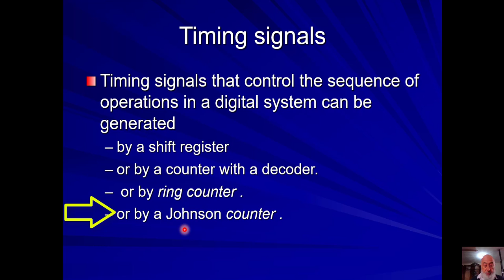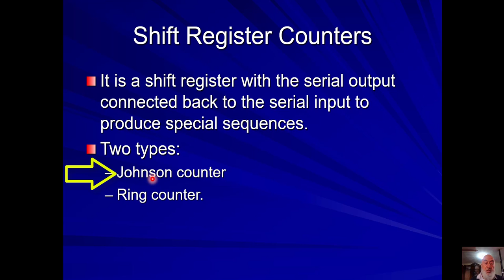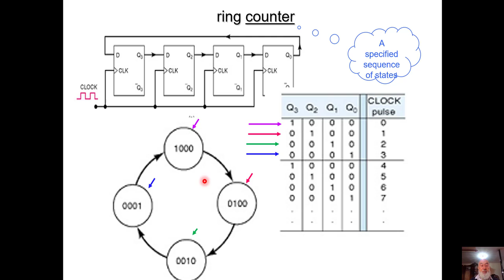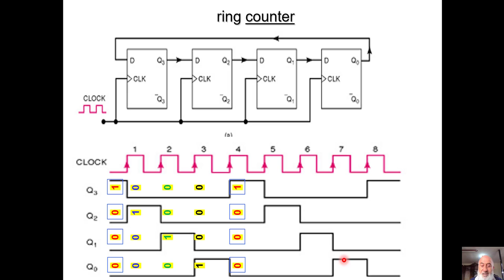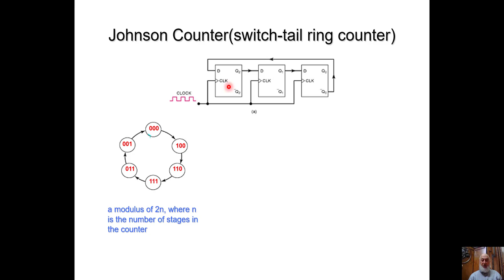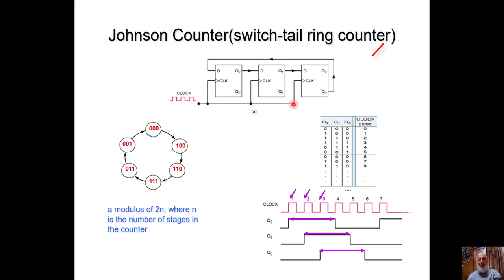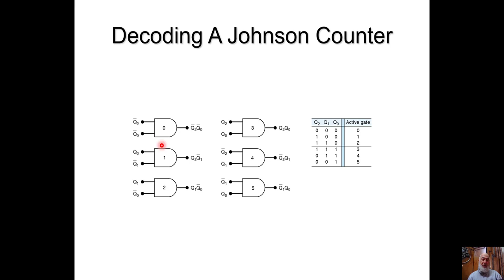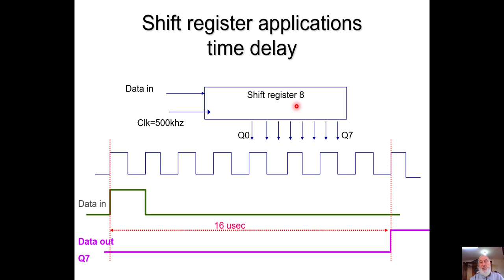other counters v3